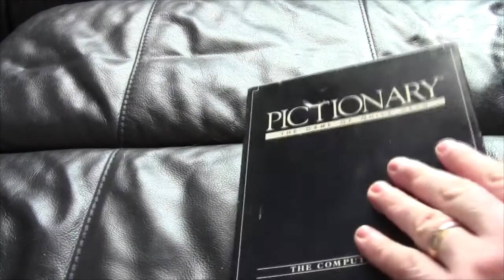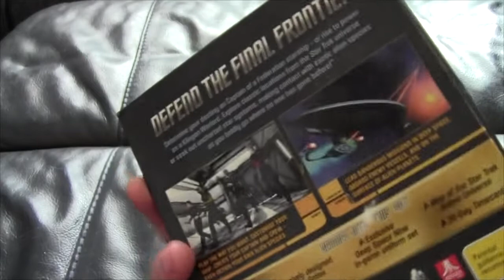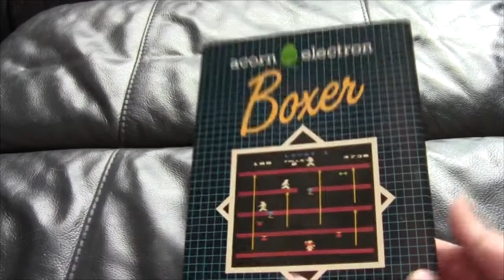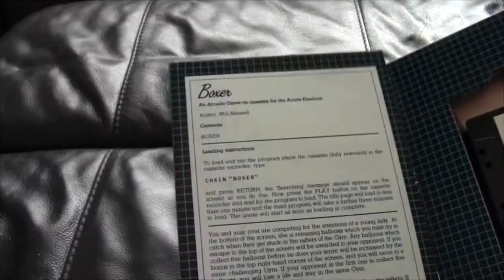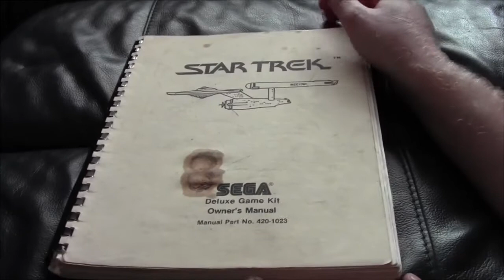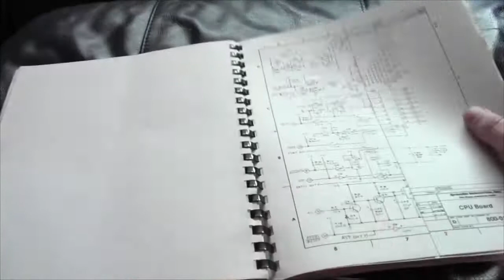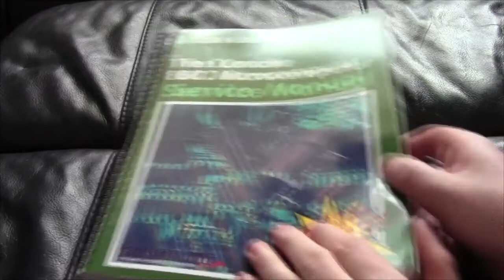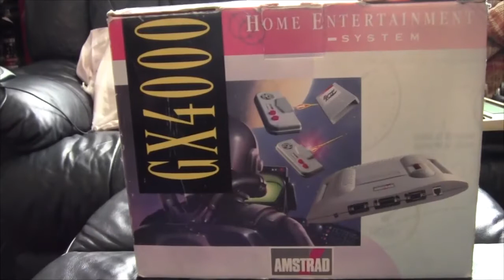Play Expo (Replay) Blackpool 2014 : The Pickups :o)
We've been to Play expo ( Replay ) at Blackpool for the rebirth of the Blackpool event in 2014 :o)  In this video, I shall the hardware and software pickups :o)

I also have a Facebook group if you want more insanity in your life and can be found on Twitter too :o)